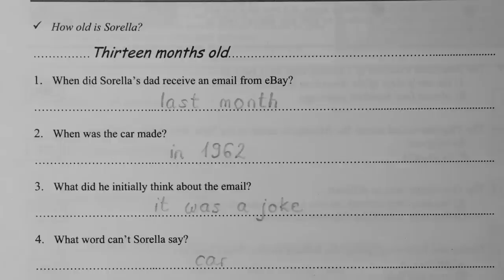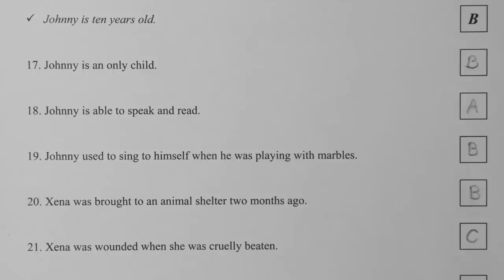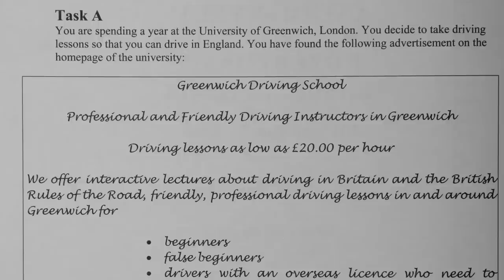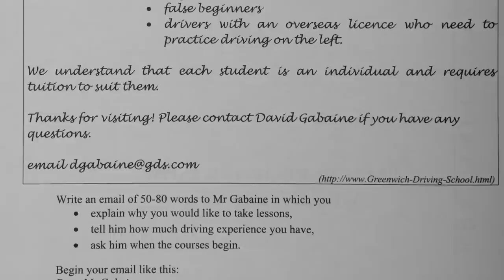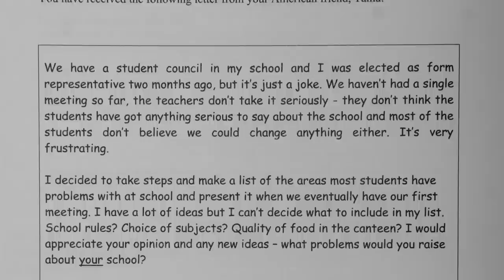Érettségi 2015. - angol 2. rész